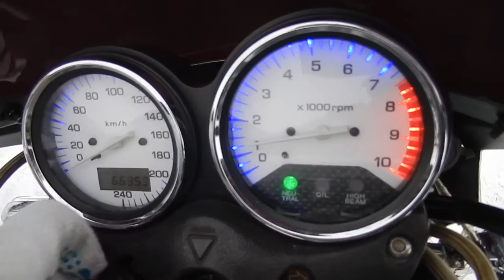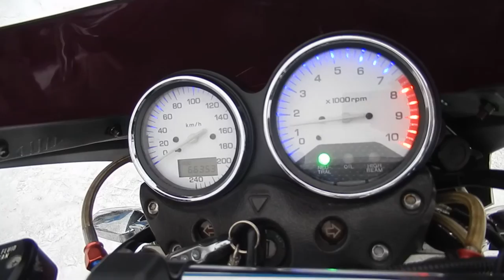No B7265 HONDA X4